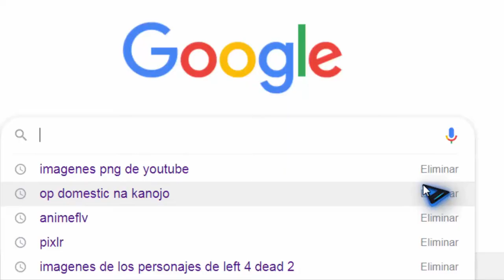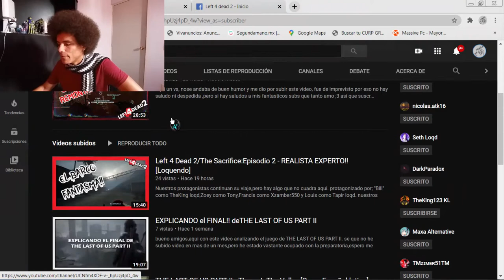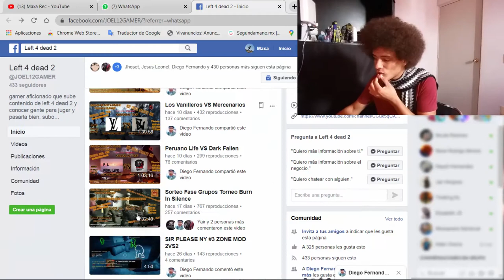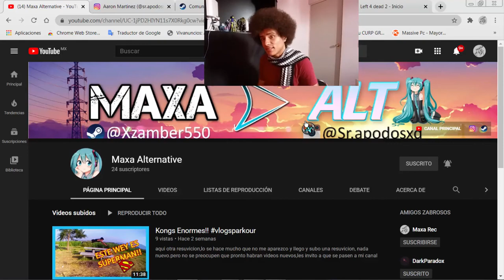Torneo Burn In Silence De Left 4 Dead 2 [Video Informativo]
aqui les cuento un poco sobre la movida del torneo burn in silence,ya que estare trabajando con ellos,y estare publicando videos de las partidas aqui en el canal

Bueno nos veremos pronto ;3